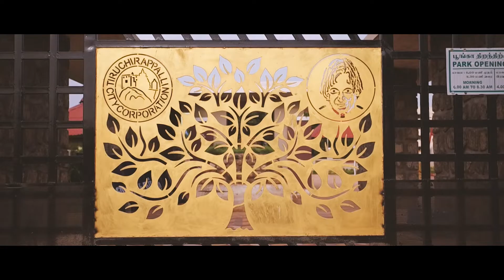Mullai Nagar Park | Trichy City Corporation